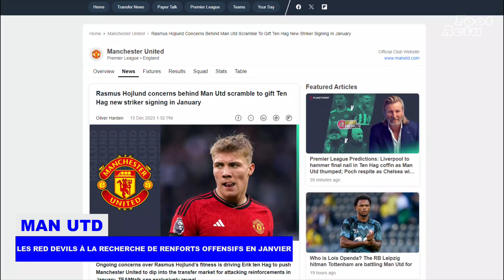Man Utd S'INQUIÈTE de la FORME PHYSIQUE de RASMUS HOJLUND et CHERCHE un NOUVEL ATTAQUANT en janvier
Les inquiétudes persistantes concernant la condition physique de Rasmus Hojlund poussent Manchester United à chercher des renforts offensifs sur le marché des transferts en janvier.